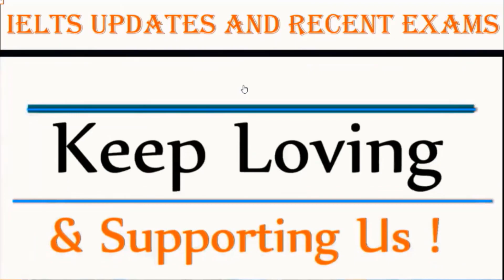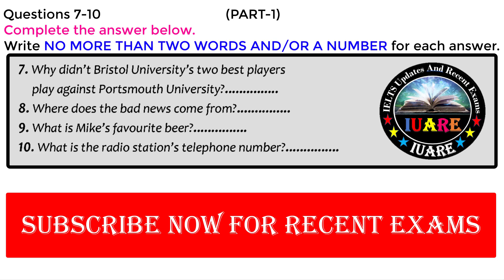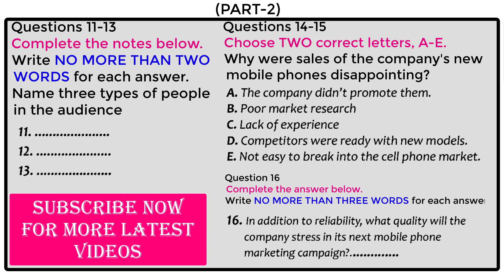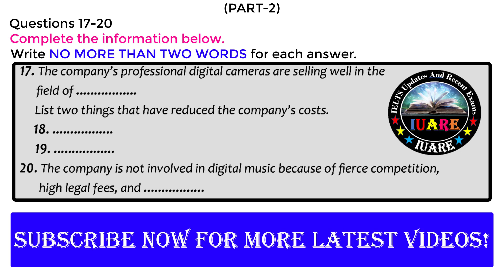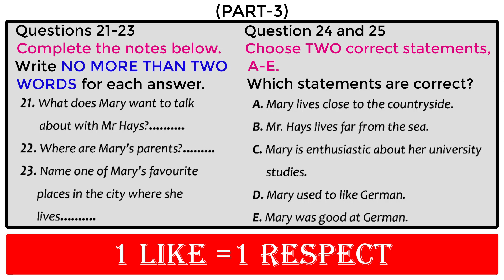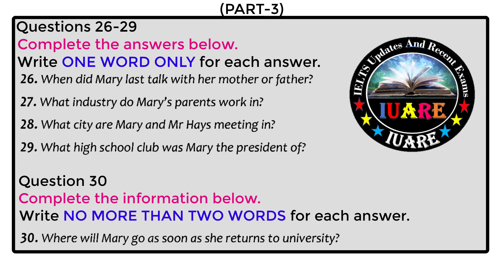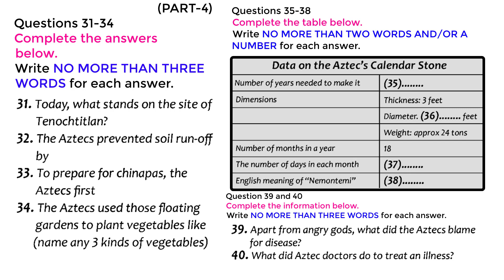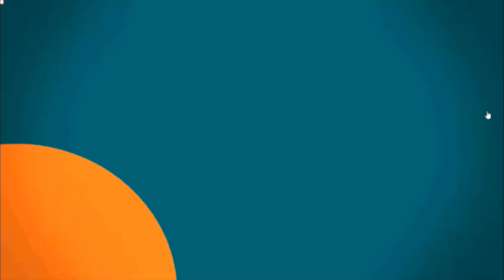Table Completion IELTS Listening Test With Answers | IELTS Listening Test 2021 | 11-06-2021